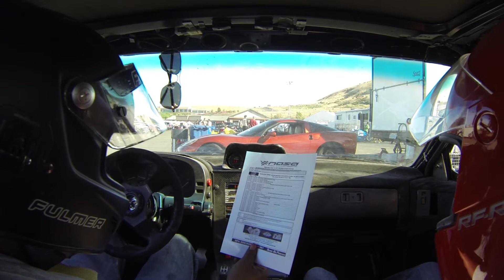Failure to Launch / Race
Finally finished building / fixing the car. Tech inspection went ok, and got past Uhaul trailer and Tractor Trailer issues on the grapevine.
What a battle to get here, and then find out racing is over for the day! But what can you do, we were finally ready and there was not much we can do. Except know that we'll be ready for tomorrow !
1989 Mazda Rx-7 (FC) With a 1.3l Wankel 2 Rotor, and a Single Turbo.